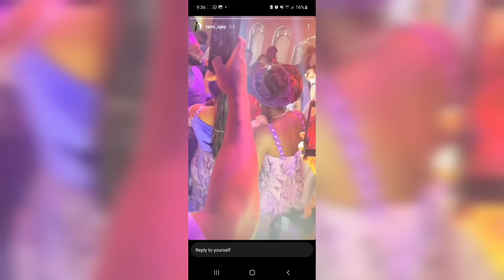ASOEBI, IPHONE AND HUMAN HAIR| MINI LIFESTYLE VLOG| MY CHILDHOOD FRIEND GETS MARRIED!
Welcome back lovelies,

The idea that many of us judge other people's stance in life by their ability or inability to conform to certain baseless standards is a dangerous idea. We have to consciously break the narrative. As children of God, we were not made to conform but to stand out and set a new way of life.

We are not created also to just not do what the world is doing but to so do what create our own styles of living that others copy us. Today I tackle three of the never-ending list of requirements to fit in.

My childhood friend, IreOluwayimika, also married her boo on the 2nd of April and I covered a little of the fun outing.

Love you.

TitOluwa